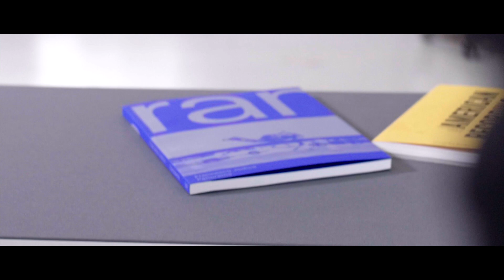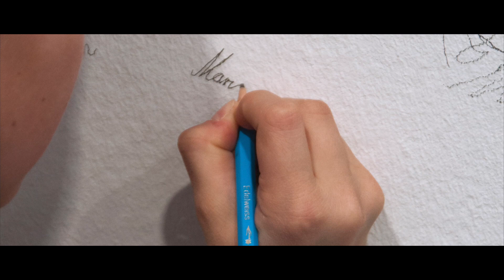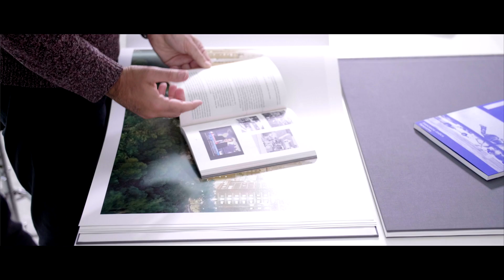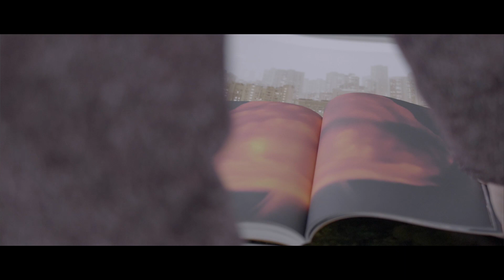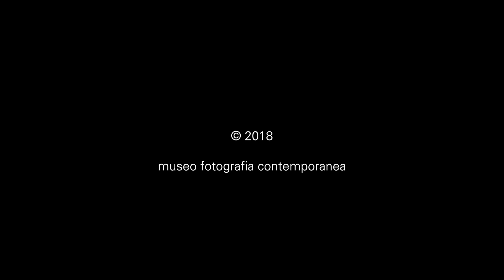STATI DI TENSIONE | Video intervista a Francesco Jodice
Video intervista a Francesco Jodice, tra gli autori esposti nella mostra "Stati di tensione | Percorsi nelle collezioni' (18 febbraio - 15 aprile 2018), a cura di Carlo Sala.
Video diretto da Op-Fot • Fotografiamo l'Arte